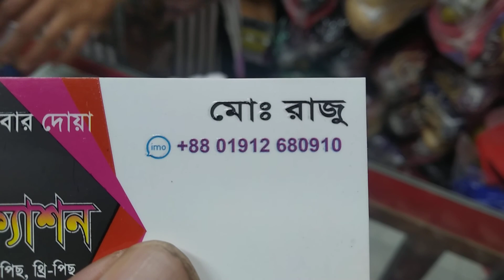ইন্ডিয়ান ব্লাউজ# নূর ম্যানশন মার্কেট দ্বিতীয় তলা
নূর ম্যানশন মার্কেট দ্বিতীয় তলা উৎসব ফ্যাশন